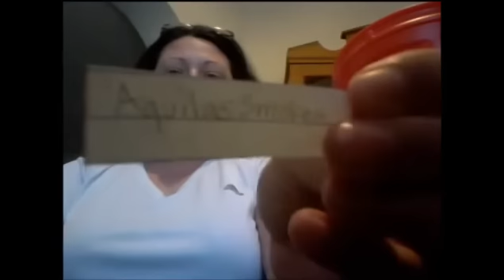335 Sub Contest Drawing!